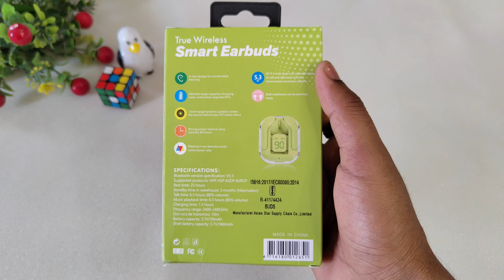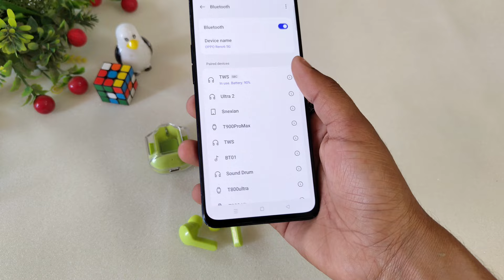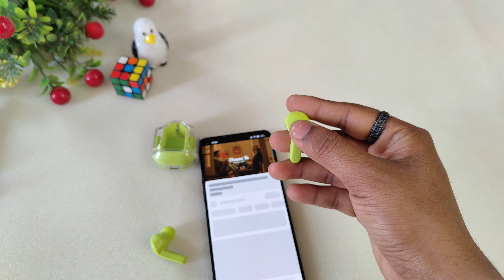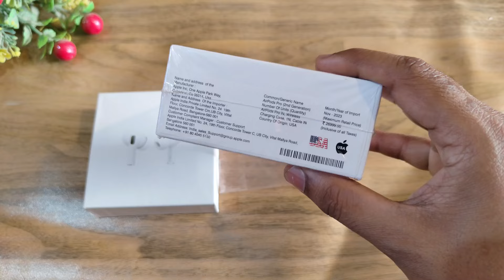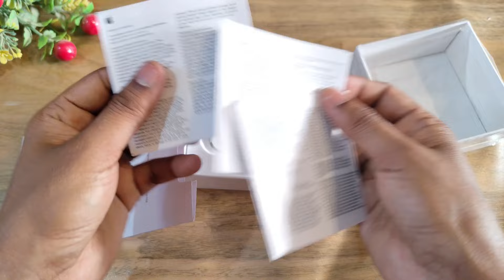Smart Earbuds | Transparent Tws Earbuds | 390/- | Unboxing And Review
Hi Guys welcome to the Our Channel
Fancy Techz

Buy links
Cod available
390/-
Cash on delivery available
Delivery under 4 Days

About Fancy Techz
We are available on

For you

technology
tws
open earbuds
budget
gym
sports
fairbuds
sustainable design
unboxing